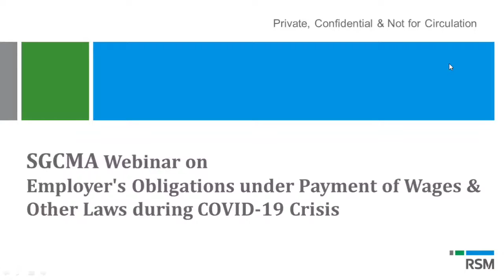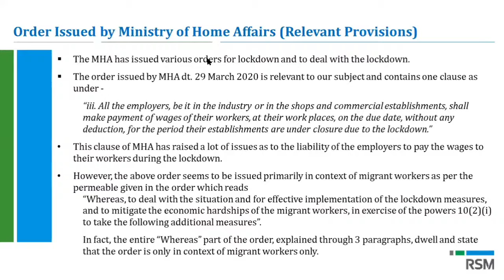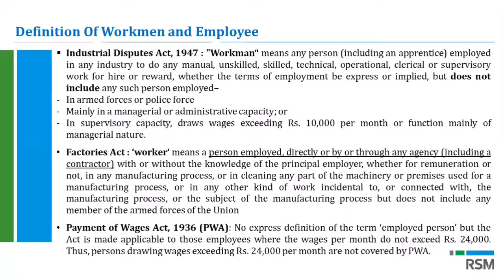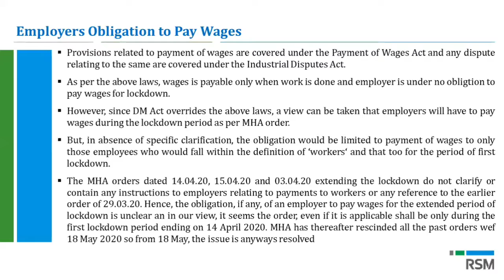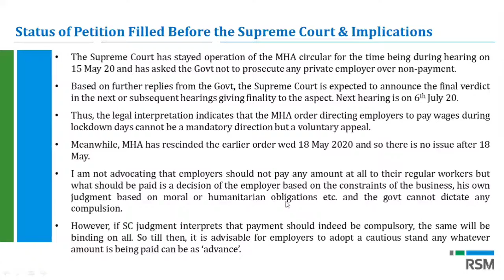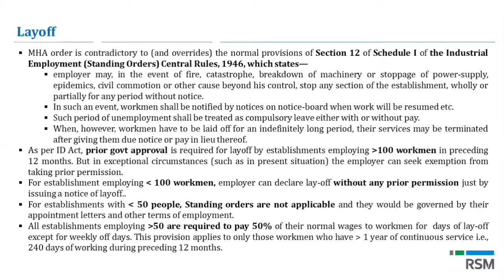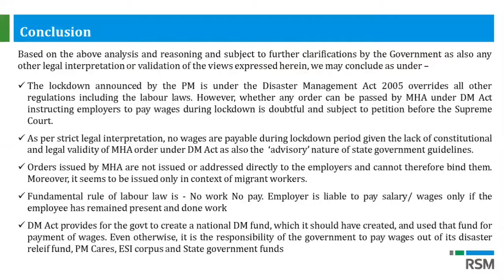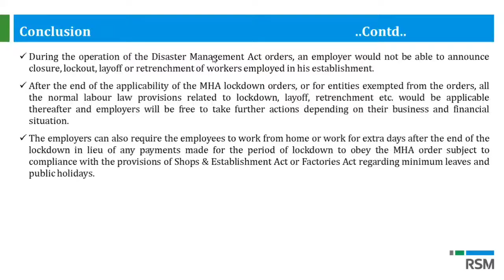SGCMA Webinar on Employers Obligation to Pay Wages during Covid 19 & Related Matters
By Mr. Nirav Jogani